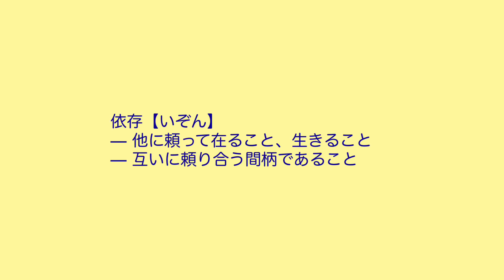仕事ができる人できない人 “依存” に差がアリ！アパレル販売をもっと楽しく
主にアパレル販売員へアドバイスになる内容を発信中🎁

【自己紹介】

アパレル歴11年👕

・店長  ２年
・スーパーバイザー(店長の上司) ４年
・統括マネージャー(店長の上司の上司) １年

専門卒で、美容師２年

接客大好き。相談大好き😊😊

10年間とにかくヒトの相談に乗り続けてきた男。

現在は、アパレルのマネジメントコーチとして、
アパレル企業の教育研修講師や、研修企画のコンサルティングを実施中。

販売員＆店長の味方🔰

内容は？

アパレルを始めて間もない方、少しでも興味のある方へ、ポジティブに仕事と向き合えるアドバイスをお届け😆

店長さんやサブさんが悩む、独自のお悩みにもお応え中🤝

店頭でのリアルな経験をもとに、リアルな情報をプレゼントさせて頂きます🎁

◼️I am I community◼️

自分らしく働くための、
自分らしく生きることを見つけるための、
皆さんとのコミュニティチャンネル。

主に、アパレル販売員を中心に、
仕事で悩む方々のお役立てる情報を発信中！

上司、部下、先輩、後輩、仲間、メンバー。

伝え方、聴き方。

『自分が自分らしく仕事できる！』
『今の仕事がもっと好きになる！』

視聴いただいた方に、
一人でもそう思って頂けたら、自分幸せです☆

皆さんを元気に☆ブログもやってます！